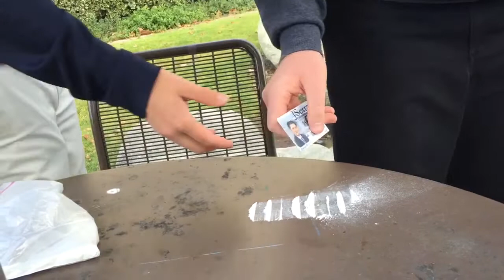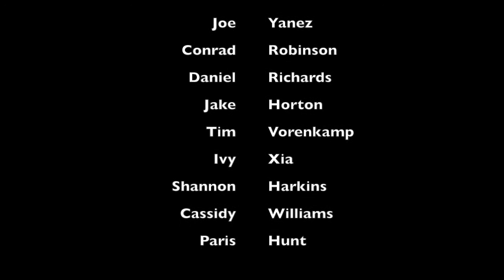drug abuse song